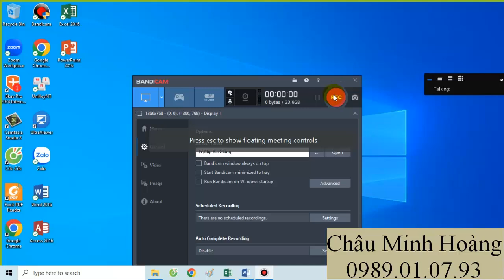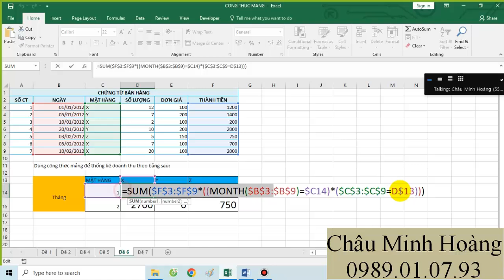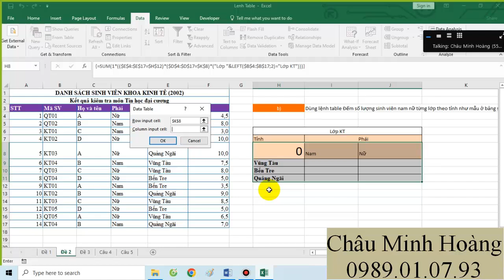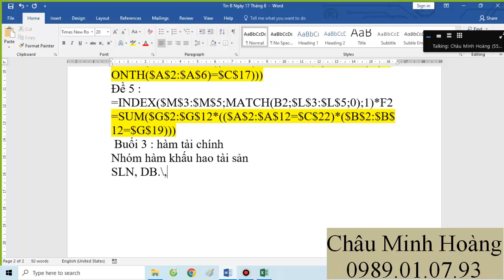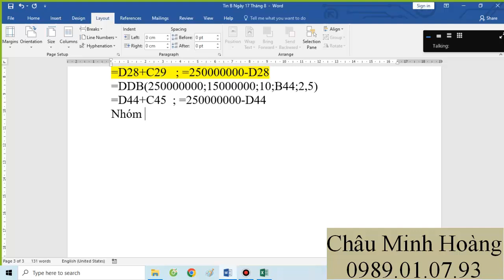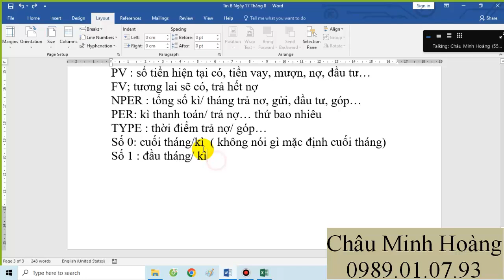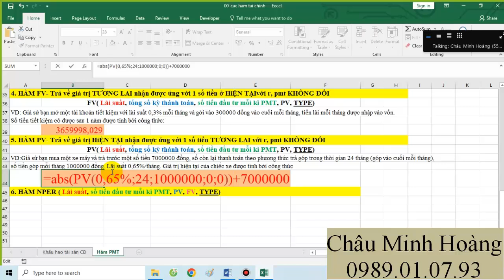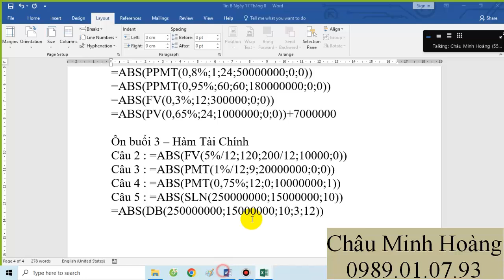Bài Giảng Buổi 8 Ca 13h30 Thứ 3,5,7 Lớp Học Tin B Nông Lâm Tháng 8 Ngày 17 Tháng 8 Năm 2024